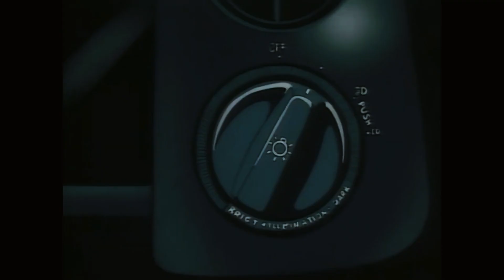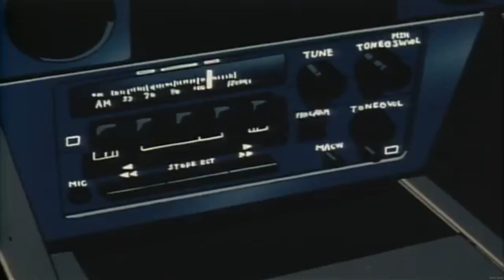Recenzja "INITIAL D" - z drogi śledzie, mistrz kierownicy jedzie!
„Initial D” to dla fanów anime oraz czterech kółek, właściwie seria kultowa. Internet aż huczy od pozytywnych opinii skierowanych wobec produkcji z lat dziewięćdziesiątych. Gdy zobaczyłem komentarze wychwalające muzykę, realizację wyścigów, konstrukcje postaci oraz klimat, ze zdwojoną chęcią sięgnąłem po „Initial D”. Obawiałem się wyłącznie jednego: czy pomimo braku zainteresowania motoryzacją, wydarzenia anime będą w stanie mnie wciągnąć. Czy takie myśli są podstawne? Kim jest główny bohater serii? Jakie są największe atuty „Initial D” oraz co można by ewentualnie poprawić? Sprawdźmy. Zapraszam do oglądania.
initial d
initial d recenzja
initial d soundtrack
initial d anime

Wszystkie piosenki pochodzą z biblioteki utworów YouTube.